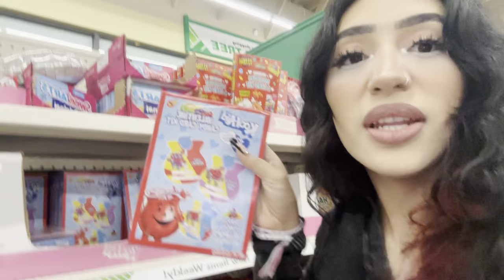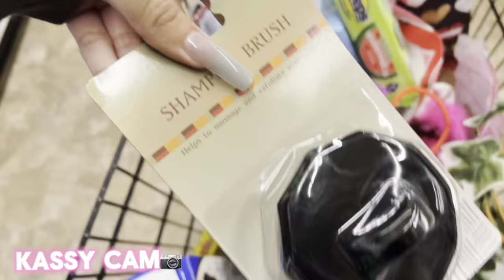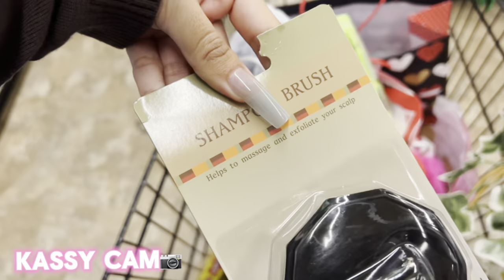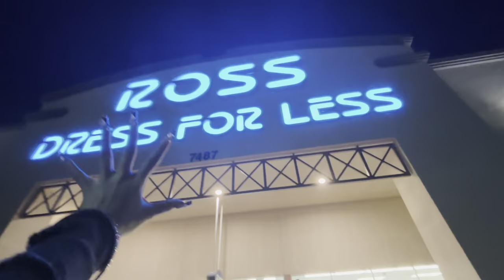WE MADE EACH OTHER VALENTINES BASKETS!!😱❤️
WELCOME TO A NEW BADBISH VIDEO😎💕

ANOTHER FESTIVE BASKET MAKING VIDEO!! I HOPE YALL ENJOYED IT 😘
IM BEING WAY MORE CONSISTENT THAN USUAL😜

EMO GIRLS AND KASSYS CHANNEL: ​⁠@Sassykassy.

SCHEDULE!! 🤩